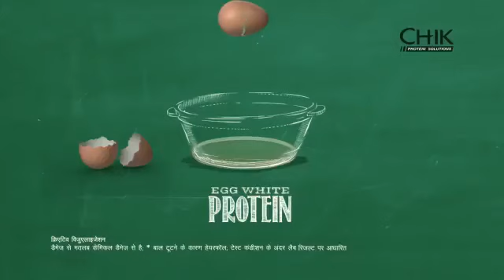Sonakshi Sinha Chik Shampoo Ad